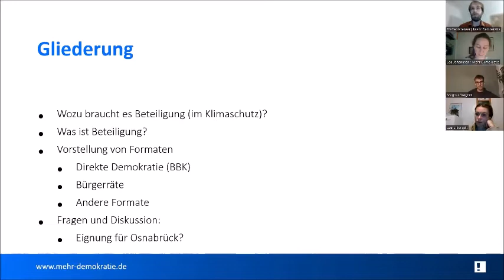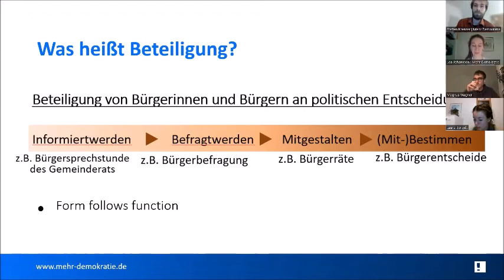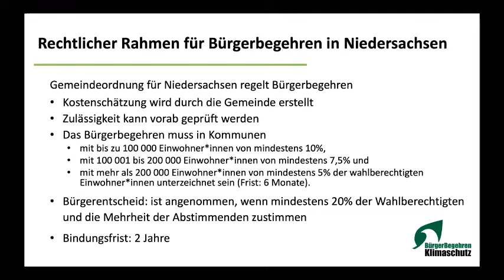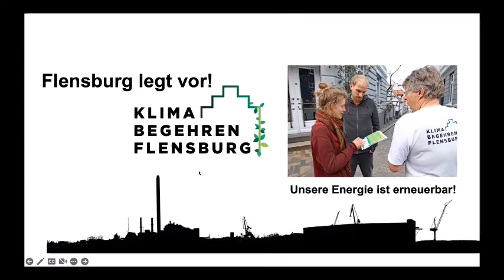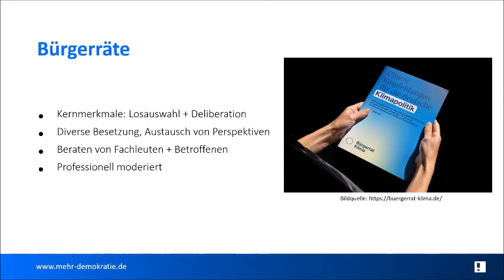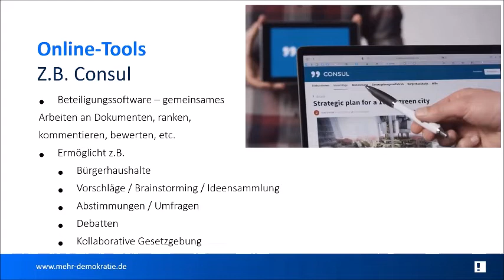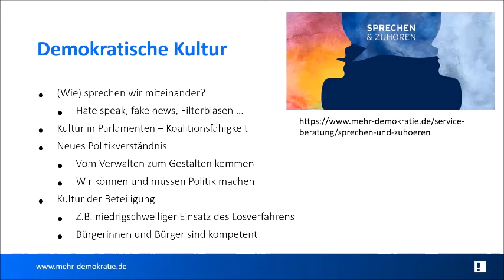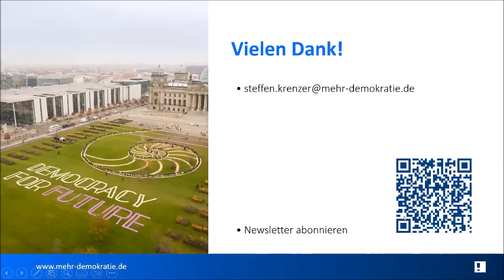Demokratische Beteiligung im Klimaschutz. Chancen, Herausforderungen, Formate.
Bürgerbegehren, Zukunftsräte, digitale Beteiligung, Weltcafés, Energiegenossenschaften u.v.m. … demokratische Beteiligung an der Diskussion um Klimaschutz und der Umsetzung der Maßnahmen kann unterschiedlich aussehen. Welches Vorgehen passt zu welcher Fragestellung? Wie können Instrumente gezielt eingesetzt werden, um Demokratie und Klimaschutz voranzubringen? Welche Vorzeigeprojekte gibt es? Die Referierenden stellen anhand von Beispielen unterschiedliche Formate vor.